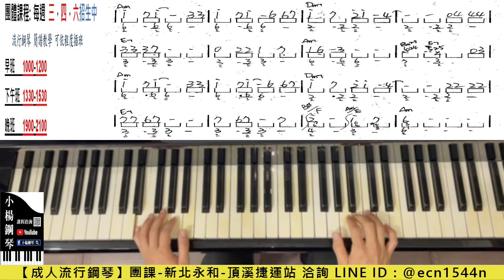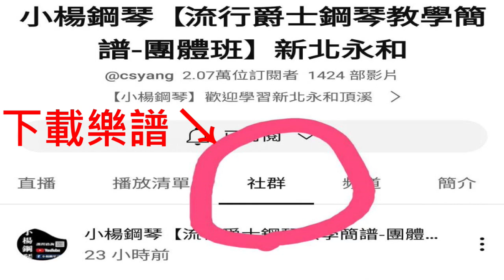附譜【愛人】/LINE試聽洽詢【@ecn1544n】/流行彈爵士鋼琴/成人簡譜教學/新北永和/鄧麗君